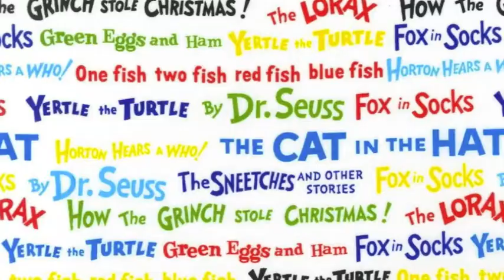The World of Seuss E4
In the past century, several of Dr. Seuss's books have been made into major motion pictures. The Cat in the Hat, The Lorax, and Horton Hears a Who have hit the top of the charts at both the box office and among critics. The combination of animation and live action in this film will appeal to both children and adults. Making this the must see movie of the summer.